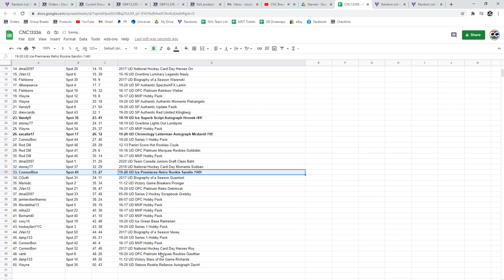C&C McDavid Auto Chancer Break - C&C GB #13,336